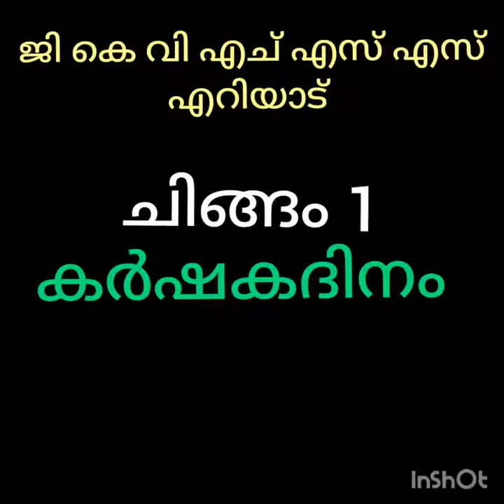കർഷകദിനം - ചിങ്ങം 1 - 17-08-2021